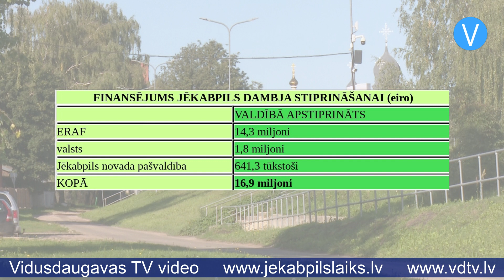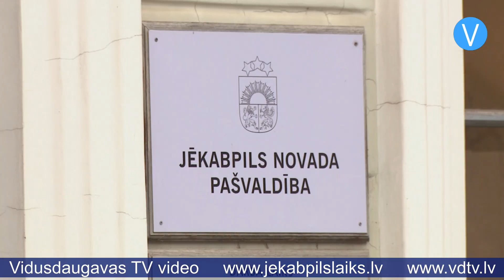Valdība apstiprinājusi nepieciešamo papildu finansējumu Jēkabpils dambja stiprināšanai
Ministru kabinets ir apstiprinājis grozījumus noteikumos, kas paredz pretplūdu pasākumu projektu iesniegumu atlases kritērijus. Ir apstiprināts papildu finansējums, kas nepieciešams Daugavas aizsargdambja stiprināšanas projektam Jēkabpilī.

Līdz ar to projekta kopējais finansējums ir noteikts vairāk nekā 16,9 miljoni eiro, no tiem Eiropas Reģionālās attīstības fonda finansējums palielināts par vairāk nekā 3,6 miljoniem eiro un sasniedz 14,3 miljonus eiro. Nacionālo līdzfinansējumu veido valsts budžeta līdzfinansējums 1,8 miljonu eiro apmērā, kā arī pašvaldības līdzfinansējums vismaz 641,3 tūkstošu eiro apmērā.

Jēkabpils novada pašvaldībā uzsver, ka tagad, kad ir saņemts apstiprinājums visam nepieciešamajam finansējumam, vietvara drīkst slēgt līgumu ar būvdarbu iepirkuma uzvarētāju – SIA “Jēkabpils PMK”. Tas nozīmē, ka tuvākajā laikā uz Daugavas aizsargdambja varētu sākties būvdarbi.

Vienlaikus Jēkabpils novada pašvaldībā skaidro, ka saistībā ar aizņēmumu, kas novadam jāņem, lai stiprinātu dambi, šobrīd ir “bremzēti” citi autoceļu un ielu atjaunošanas projekti, kuriem nepieciešami aizņēmumi. Tas tiek darīts, lai nākamajos gados nebūtu situācijas, ka ir izsmelts pašvaldības kredītlimits.

Sandra Paegļkalne